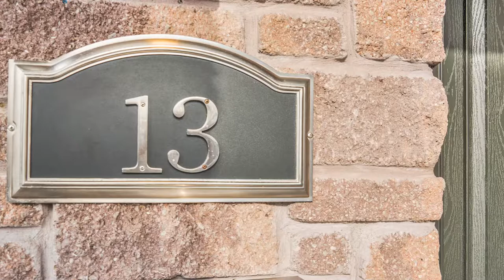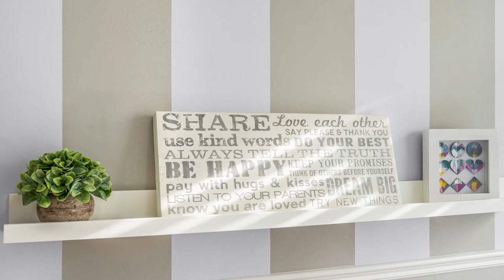13 Broadview Avenue, Mississauga - Virtual Tour - Real Estate - Home For Sale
Presented by:
Larose Real Estate Team

Photography by: JPG Media - Real Estate Photography and Virtual Tours